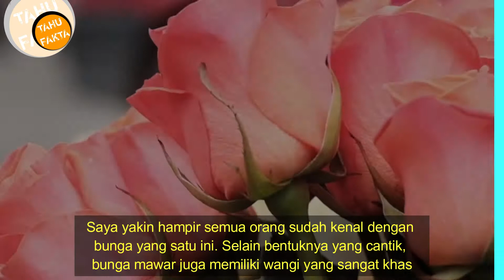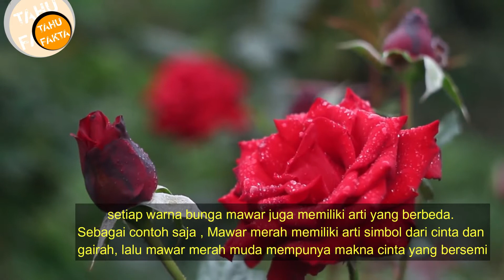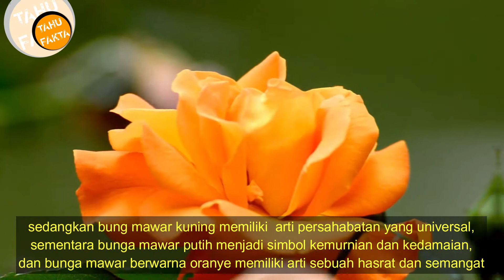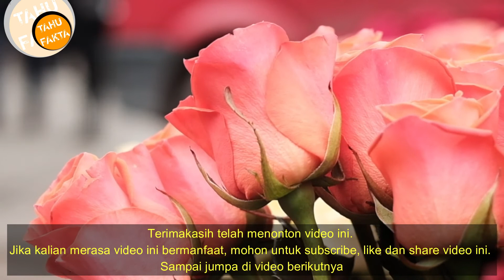FAKTA UNIK BUNGA MAWAR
Saya yakin hampir semua orang sudah kenal dengan bunga yang satu ini. Selain bentuknya yang cantik, bunga mawar juga memiliki wangi yang sangat khas. Sehingga tidak jarang aroma bunga mawar ini menjadi inspirasi dalam membuat aroma parfum wanita. Dan berikut ini beberapa fakta unik tentang bunga mawar.

Fakta unik pertama bunga mawar. Tepatnya Pada bulan November di tahun 1986, presiden Amerika serikat saat itu Ronald Reagan, menetapkan bahwa bunga mawar sebagai simbol Negara Amerika. Bahkan Peresmian ini dilakukan dengan upacara khusus yang diadakan di Taman Mawar yang terdapat di gedung putih. Bahkan terdapat berbagai varietas bunga mawar ini juga dijadikan simbol di beberapa Negara bagian Amerika, Seperti di Lowa, Dakota, New York, dan Washington D C.

Jika kalian pecinta parfum dengan aroma mawar, Tahukah kalian bahwa dibutuhkan setidaknya 2000 bunga mawar untuk menghasilkan 1 gram minyak mawar. Lalu minyak mawar ini akan diproses kembali sebagai bahan campuran pembuatan parfum. Parfum beraroma Bunga mawarf ini sebenarnya sudah di gemari oleh bangsa romawi dan bangsa yunani.

Tahukah kalian bahwa sebenarnya Bunga mawar memiliki lebih dari 100 spesies. Hal ini mencakup berbagai variasi warna, bentuk, dan juga preferensi iklim dimana dia tumbuh. Begitu juga dengan ragam Warna mawar sangat tergantung pada spesiesnya. setiap warna bunga mawar juga memiliki arti yang berbeda. Sebagai contoh saja , Mawar merah memiliki arti simbol dari cinta dan gairah, lalu mawar merah muda mempunya makna cinta yang bersemi, sedangkan bung mawar kuning memiliki  arti persahabatan yang universal, sementara bunga mawar putih menjadi simbol kemurnian dan kedamaian, dan bunga mawar berwarna oranye memiliki arti sebuah hasrat dan semangat.

Tahukah kalian bahwa ternyata bunga mawar ini juga menjadi sumber penghasilan yang cukup tinggi di negara Prancis. Kalian bisa bayangkan, terdapat setidaknya 60 persen bunga potong yang di perjual belikan orang orang di Prancis adalah bunga mawar. Dengan adanya permintaan pasar yang sangat besar ini lah, tidak heran jika Negara yang dikenal dengan keromantisannya ini, setidaknya bisa menjual sekitar 600 juta potong bunga mawar setiap tahunnya.

Fakta unik terakhir tentang bunga mawar. Tahu kalian bahwa terdapat seseorang yang bernama David Austin. Perusahaan keluarganya telah banyak mengembangkan banyak jenis mawar baru. Salah satunya adalah bunga mawar yang dia beri nama Mawar Juliet. Setidaknya Austin memerlukan waktu sekitar 15 tahun ntuk mengembangkan jenis mawar Juliet ini. Mawar ini memiliki bentuk yang unik. Kelopaknya terlihat seperti pusaran yang kemudia dibungkus oleh kelopak yang lebih kokoh di sisi luarnya. Dan secara mengejutkan, mawar Juliet ini pernah terjual seharga 3 juta poundsterling atau setara dengan 50 miliar Rupiah saat pertama kali di kenalkan pada publik.